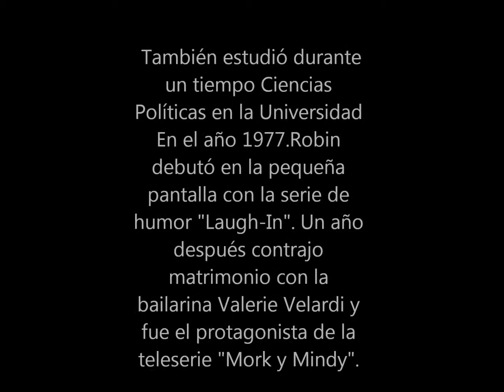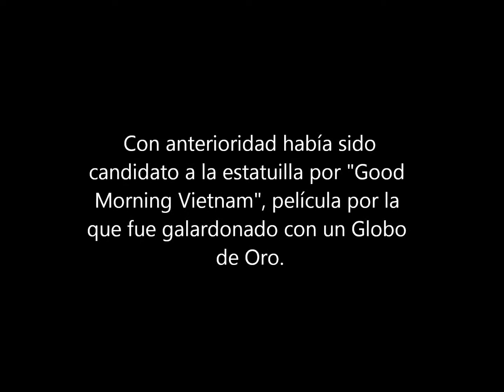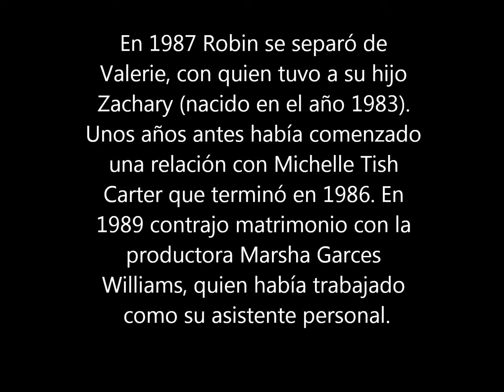La historia de Robin Williams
En esta película, homenajeamos a  Robin Williams , por su gran labor como actor en cine, teatro, comediante. Contamos su biografía, mostrando sus hijos, esposas, padres. Creo que haciendo esto es una de las mejores maneras de recordarlos, al señor de nuestra infancia.